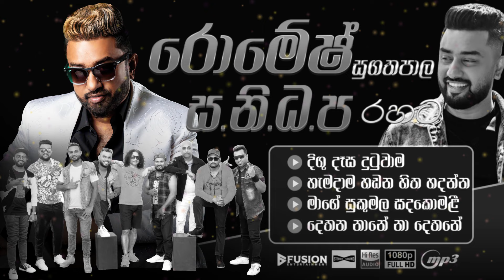ROMESH SUGATHAPALA WITH SANIDAPA I FUSION AUDIO JUKE BOX I MP3